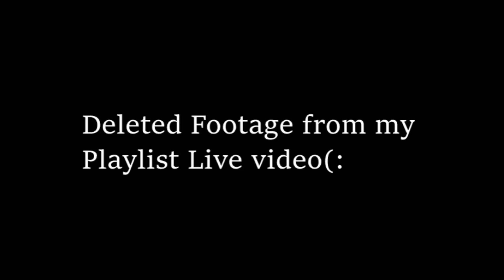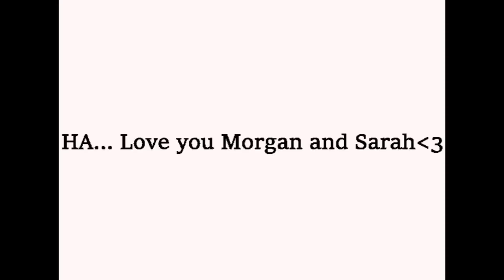Playlist Live: Deleted Scenes - Kayla Skyee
*OPEN FOR FUN STUFF BRO*

Hey guys it's Kayla! Here are some clips that I had to take out from my original Playlist video on SSG. I hope you enjoy!

*I don’t have any other official links yet*

More videos to come soon!(: